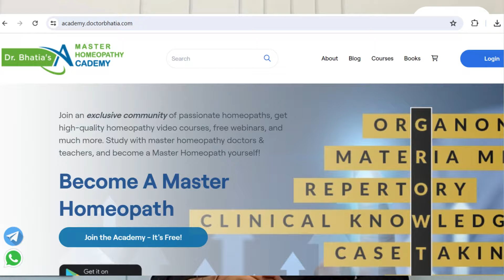How to differentiate between secale cor and Natrum mur?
Sign up for the online course on shameless remedies of materia medica

Understand the shameless remedies of Materia Medica in this comprehensive course that delves deep into this interesting rubric, which is of use often.

A 3 hour Materia Medica extravaganza with Dr Manish Bhatia - Learn not just remedies like Bufo and Hyoscyamus, but also master remedies like Bungarus, Phytolacca, Secale, Calcarea-flour and many common and uncommon remedies. Master old and new remedies with the help of rubrics, provings and materia medica like never before!

Time: 7-10 PM IST | 9:30 AM - 12:30 PM EST | 3:30-6:30 PM CET